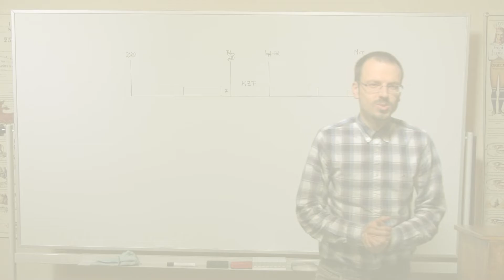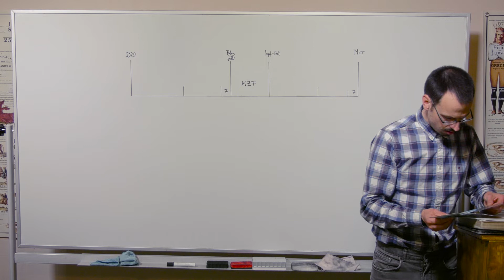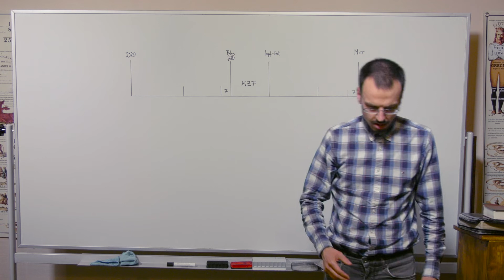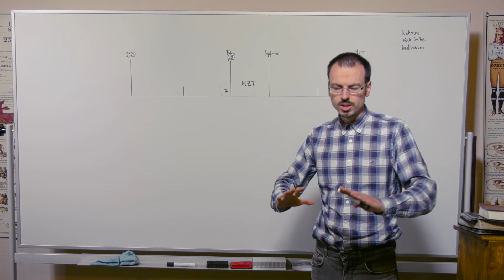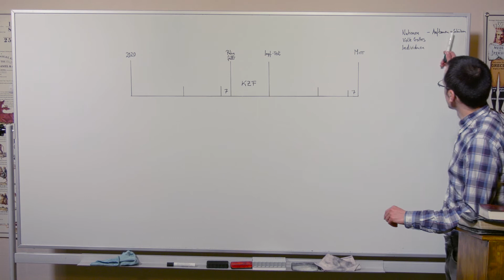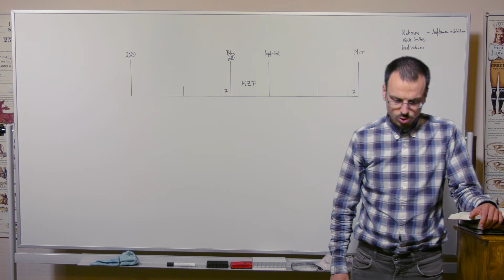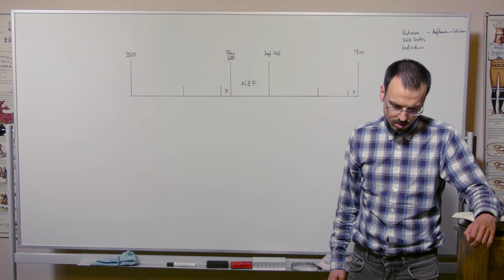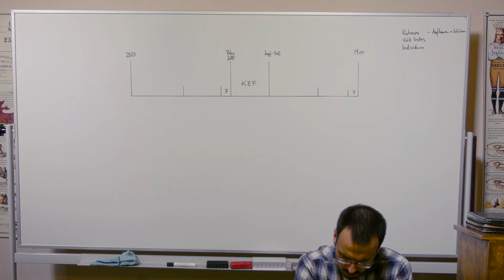Klasse 78 - Der Ukraine Konflikt - Ein Schauspiel